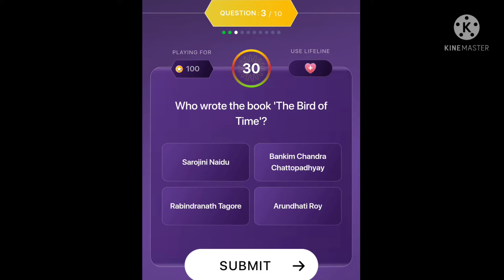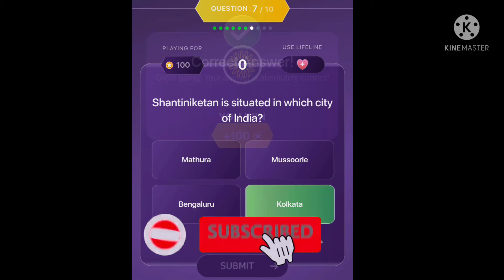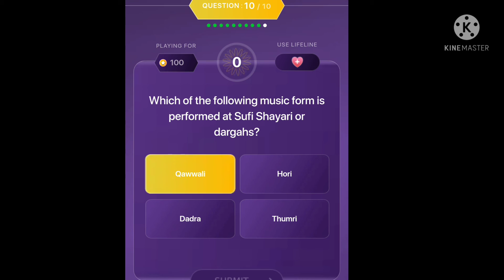TELUGU OFFLINE QUIZ /